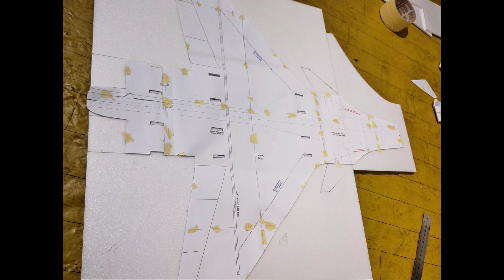Mini Rc Sukhoi Su-30 maiden flight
WS 60CM
FS 85CM
AUW 400gr
BAT 2S 1000Mah